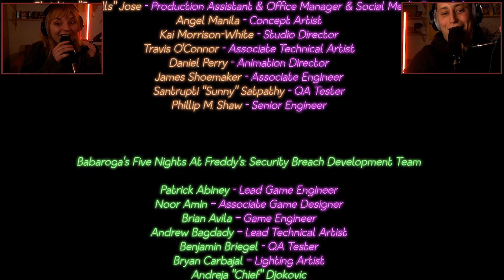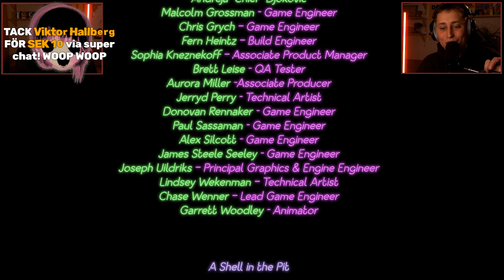FINALEN - Five Nights At Freddy's #4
Det sista avsnittet av Five Nights At Freddy´s är här.
Kommer Emil och Jennifer klara det och komma ut levande eller fast med resten av kontoret i all framtid?

Vi sänder live varje tisdag och torsdag på IjustWantToBeCool2

Missa inte!